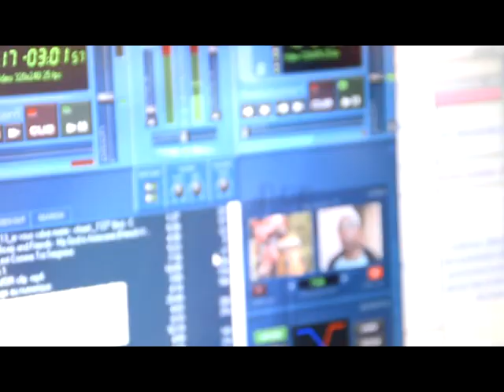TV Spes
TV Spes – La Chaîne de l’Espérance, est la chaîne de télévision de l’Église Catholique du Togo.